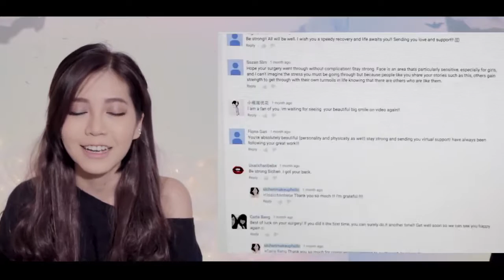For the past few months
After I've been gone for a while I decided to make an update video before going back to my normal tutorials and I hope this video can help some of you guys who have been in a similar situation as me. As always THANK YOU SO MUCH FOR BEING HERE Love you !!! I had a lump on my face so I had to remove it.